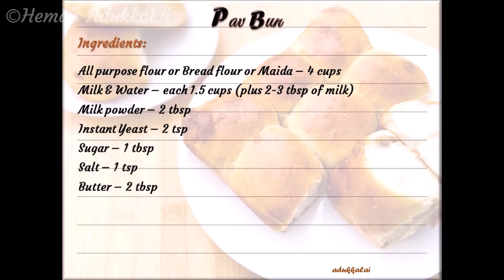Super soft Pav Bun Recipe in Tamil | Milk Bun Recipe | Eggless Dinner Rolls | Ladi Pav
Hi all welcome to Hema's Adukkalai.
In this video you will learn about how to make super soft Pav Bun without egg. Watch this video & follow all the tips given to make super soft Pav Bun at home.

Ingredients :

All purpose flour or Bread flour or Maida – 4 cups
Milk & Water – each 1.5 cups (plus 2-3 tbsp. of milk)

With my recipe videos I love to share one திருக்குறள் (Thirukkural), by this way I am also learning. If you are interested join with me, lets enjoy learning திருக்குறள் (Thirukkural).

அதிகாரம்/Chapter: குறிப்பறிதல் / Recognition of the Signs
குறள் எண் (kural):1099